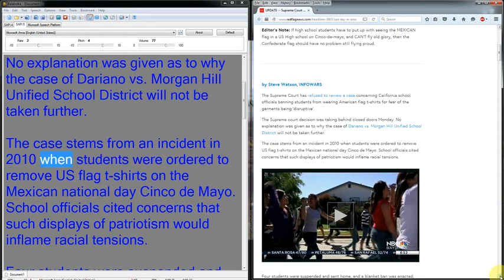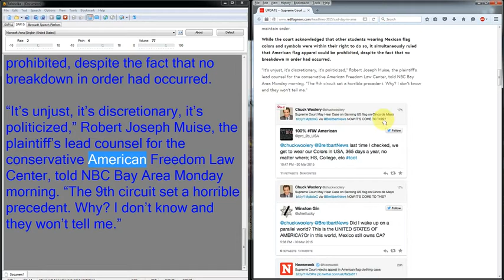Supreme Court Affirms Ruling that displaying US Flag is Disruptive